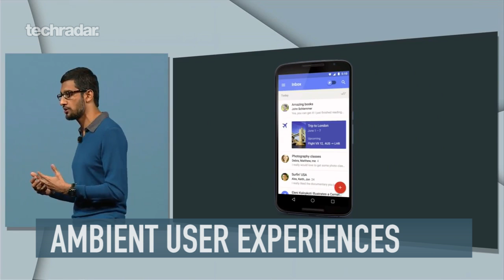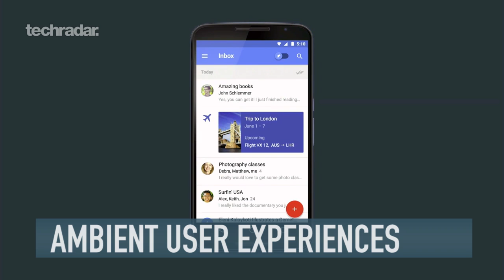5 Technologies that could change your life in 2016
The big tech trends that will have a significant impact on the digital world in 2016 and beyond range from machine learning to a growth in sensory and contextual information and more ambient user experiences.

Here are 5 technologies that could change your life in 2016